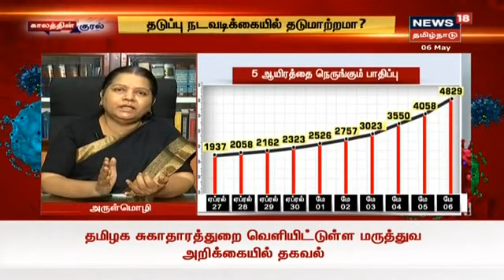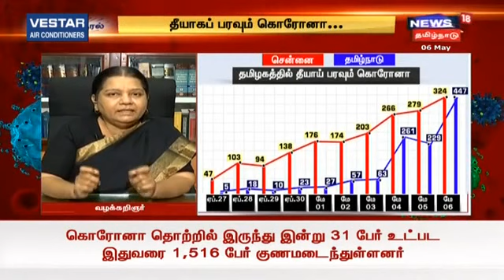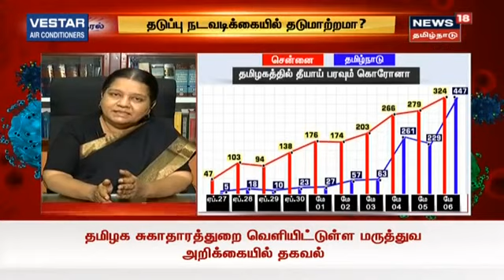நாம் எதிர்கொண்டுள்ள சவால்கள் என்னென்ன? - Lawyer Arulmozhi | Kaalathin Kural Clips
Kaalathin Kural Clips - | நாம் எதிர்கொண்டுள்ள சவால்கள் என்னென்ன? - Lawyer Arulmozhi | Kaalathin Kural Clips